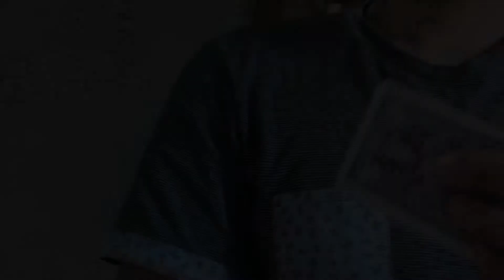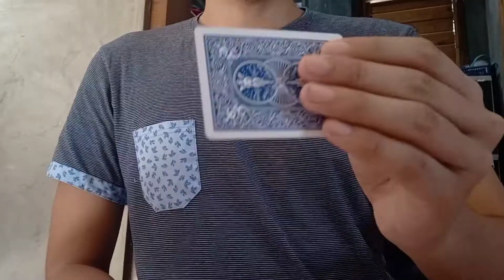VISUAL CARD VANISH | NOW YOU SEE IT, NOW YOU DON'T pt.3